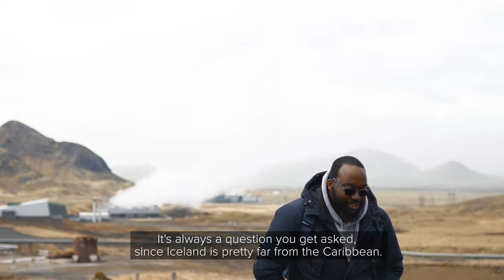Iceland School Of Energy - Arthurton Bellot "This is like a fairy-tale country."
"It felt like the right choice, coming here. And it felt like this was the best place to do what I wanted to do, and that's to study geothermal energy."

The Iceland School of Energy brings together expertise gained from understanding and utilizing the geothermal energy, hydropower, and wind energy that powers the Icelandic community.

Our mission is to offer the highest quality learning experience, from the classroom to the field. Offering opportunities for research, design, and management of systems for sustainable energy, we strive to produce the next generation of energy leaders for the global community.